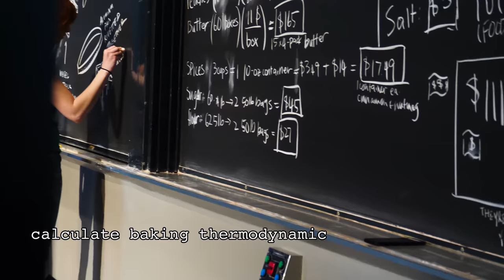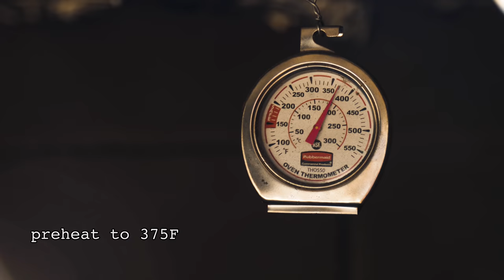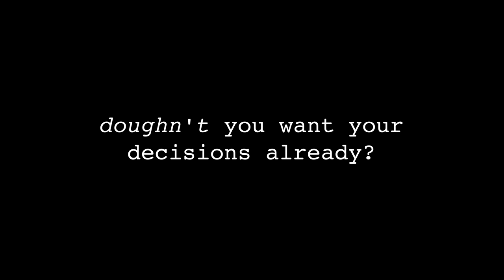A recipe for releasing decisions (Pi Day 2019)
Q: what do you get when you combine a bunch of scrap metal, a half-ton of cinder blocks, 30 sacks of charcoal, several hundred pounds of peaches, and a bunch of hungry nerds?

A: a stupidly labor-intensive and high-fructose way to announce that we will be releasing our admissions decisions on Thursday, March 14th at 6:28PM Eastern Time on decisions.mit.edu

why did we do this, we really didn't need to do this, oh god there was so much pie

* Alice "the safety plan is really good" Ursella (EHS)
* Christine "home depot cowers before me" Muir (Admissions)
* Natasha "you need minions? because I have minions" Ter-Saakov (Bad Ideas)
* Jenny "pie is more important than sleep" Zhang (EC)
* Andrew "my batteries are frozen yet I must fly" Peterson (DronePros.net)
* Laney "honorary pundad of 1E" Flanagan (EC)
* 'The Deep' Machine Shop (Project Manus)
* lots of others who pitched in from EC, Bad Ideas, and generally from around campus (too many to name)